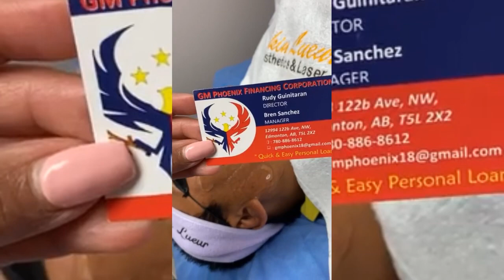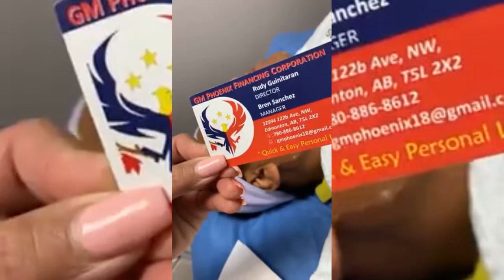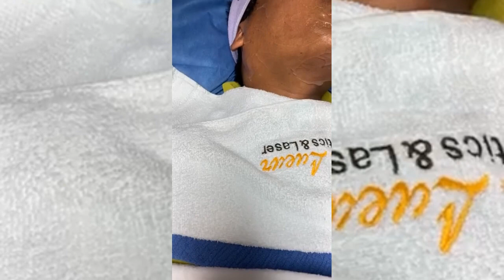Why choose SHR over IPL?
Get permanent results with the latest in laser hair removal!!